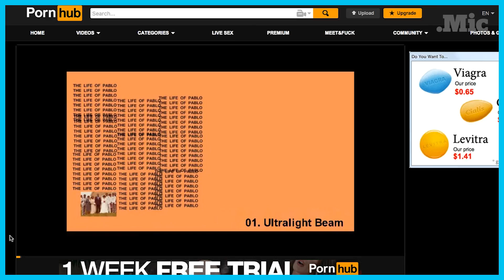Welcome home, Scott Kelly! | Mic Check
Scott Kelly has finally returned to Earth after spending 340 days in space. Here is everything he missed in the last year.